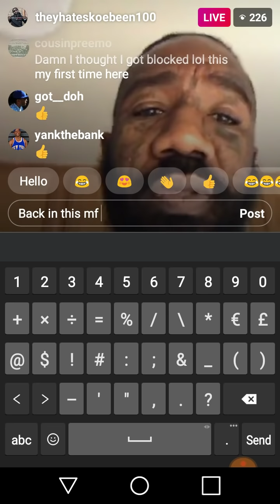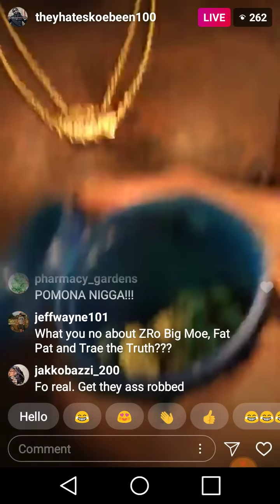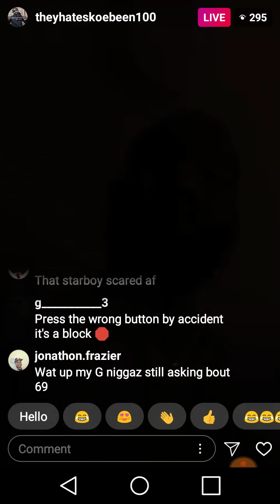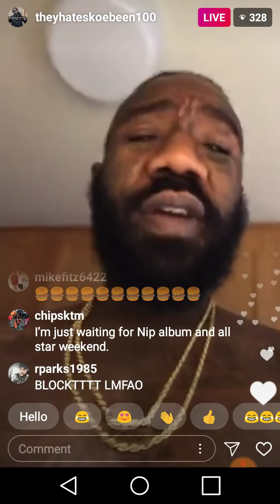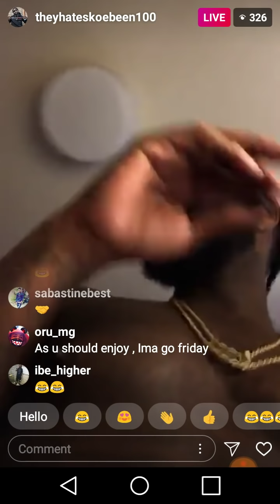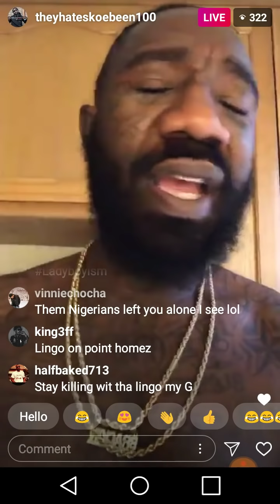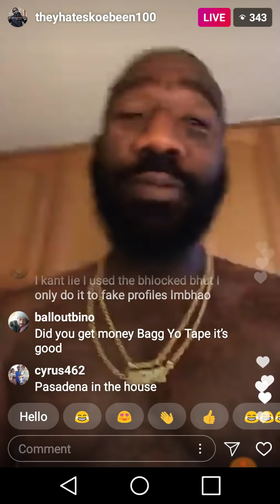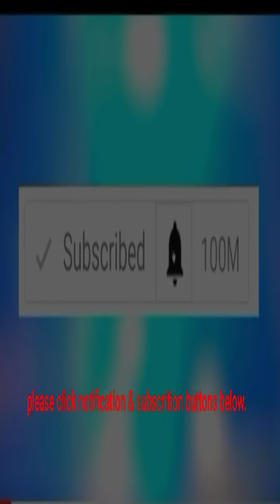Boskoe100- Roast all Ladyboyism and lil uziverts in Hip hop and checks takashi 69 BET Social awards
Ladyboyism is sweeping across hip hop needs to be stopped